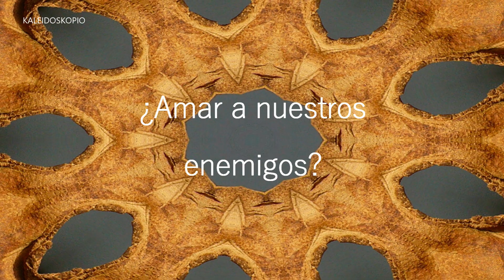¿Amar al enemigo?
¿Qué podemos hacer ante nuestros enemigos? ¿Poner la otra mejilla?
Reflexiones en esta luna llena eclipsada de octubre.

Todas las obras e imágenes, así como los textos que aparecen en el vídeo, son de mi autoría.